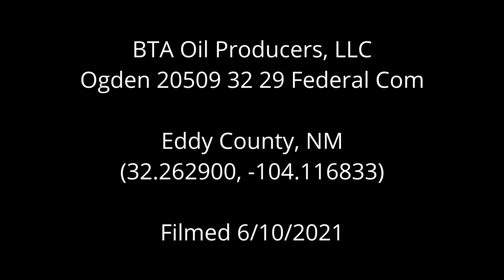BTA Oil Producers Ogden 20509 32 29 Federal Com, Eddy County, NM (June 2021)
BTA Oil Producers, LLC
Ogden 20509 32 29 Federal Com
Eddy County, NM
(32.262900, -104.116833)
Filmed 6/10/2021